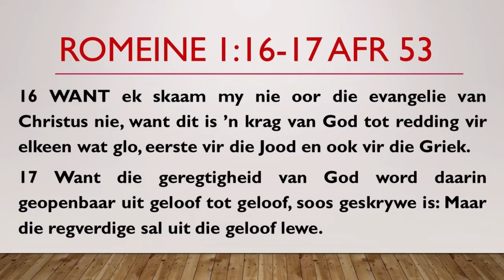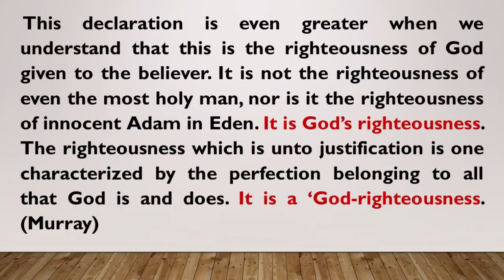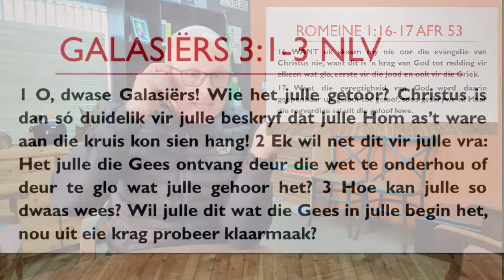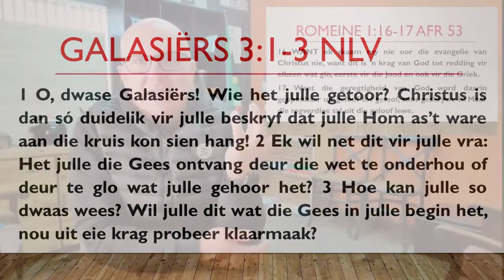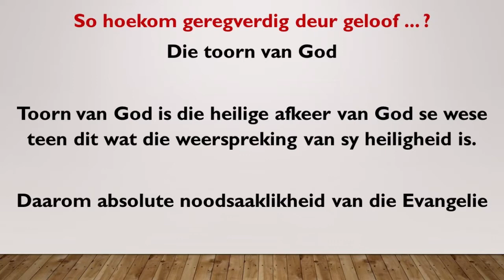Aanlyn Afrikaanse Diens // Week 33 (14-20 Aug) // Evangelie